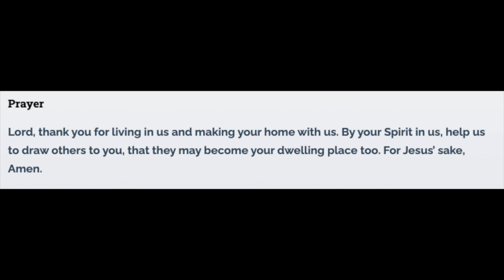Community UMC: Virtual Vespers 5 MAY 2021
Welcome to Community UMC's Virtual Vespers. In this current state of physical distancing and turmoil around us, our hope is to provide a few moments of reflection, musical meditation, and prayer to help keep us connected to God and to each other during these trying days.